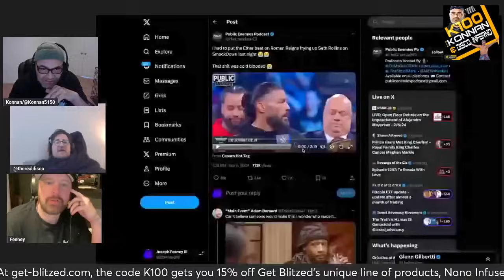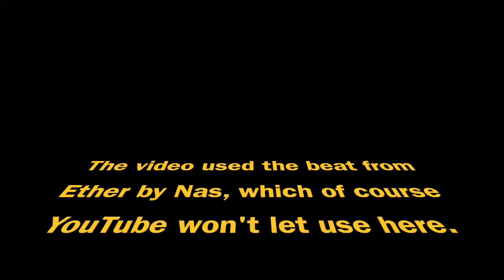Konnan on: the fan outrage over the Cody Rhodes, The Rock & Roman Reigns controversy